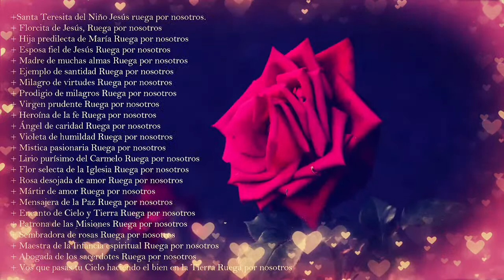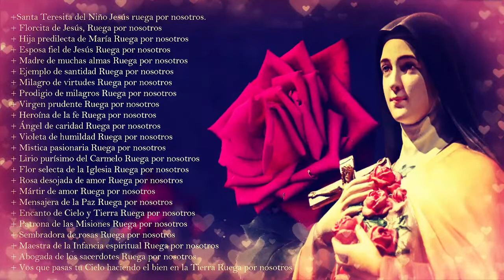Novena de los 24 glorias en Honor de Santa Teresita del Niños Jesús, séptimo día, florecita de cielo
«Santa Teresita,
Tú que hiciste de tu enfermedad una fuente de aprendizaje espiritual,
Te pido que intercedas por (…)
Que su enfermedad renueve en (él/ella) la gracia de la fe,
Que (él/ella) vuelva sus ojos y su corazón a Jesús,
Y que se entregue a Él de una manera cariñosa y confiada.
Que, a través de tu intercesión,
Dios le conceda a (él/ella) la gracia de la sanación,
Espiritual, física y psicológica.
¡Amén!»

CATÓLICOS, FE Y RAZON, LE AYUDARÁ A ENCONTRAR ORACIONES, (NOVENAS, ROSARIOS, CORONILLAS, MÚSICA, PREDICAS, TUTORIALES, CURIOSIDADES DE NUESTRA IGLESIA Y MÁS, TODO ESTO NOS ACERCARÁ MÁS A DIOS Y A SU IGLESIA, SU CUERPO MISTICO. PUEDE COLABORAR CON ESTA MISIÓN ENVIANDO SUS APORTACIONES

@Católicos en Formación y Oración @Mira el cielo @Esclavas Misioneras de Jesús